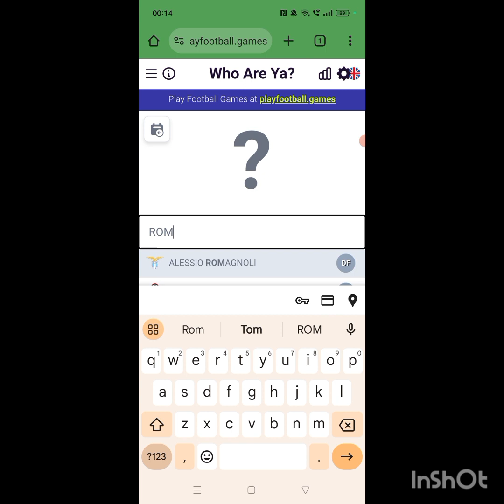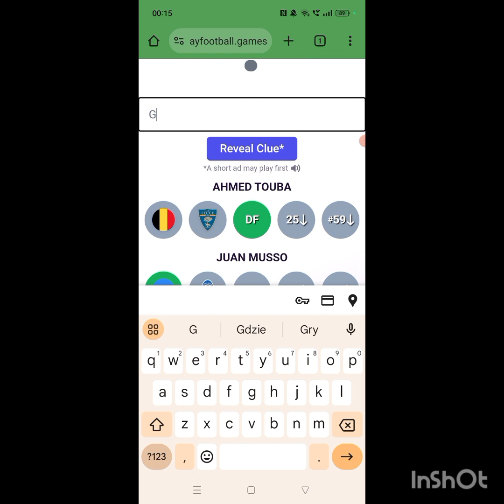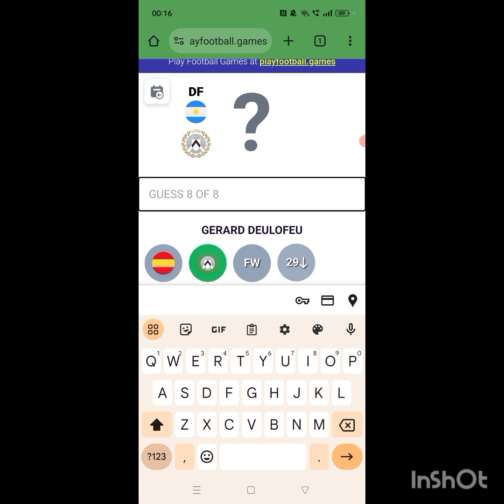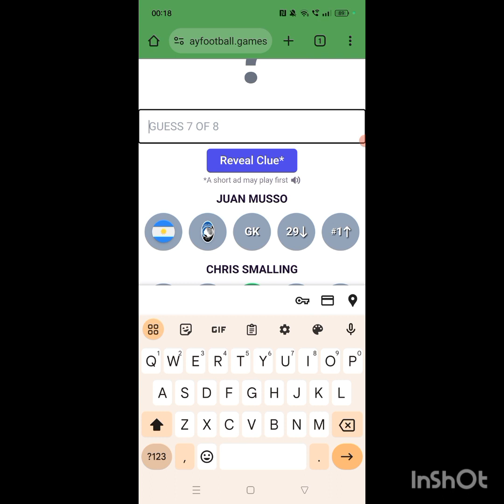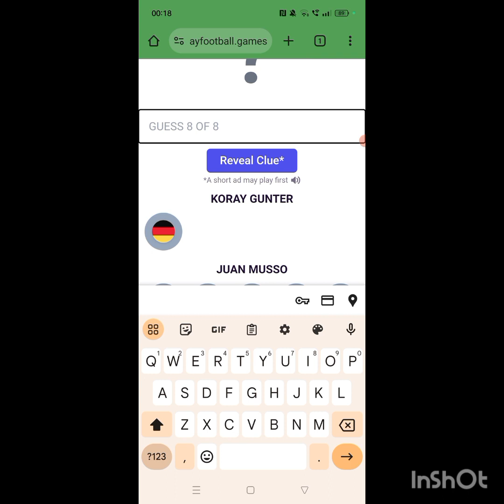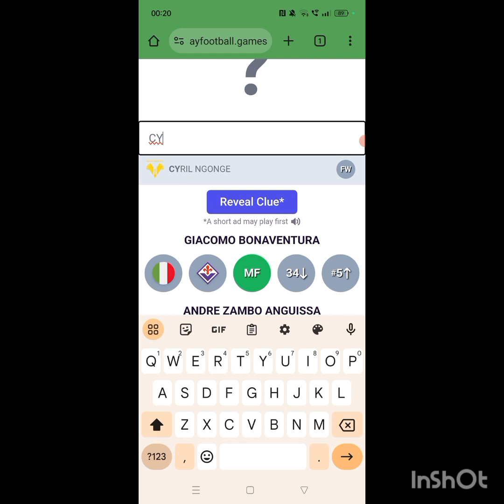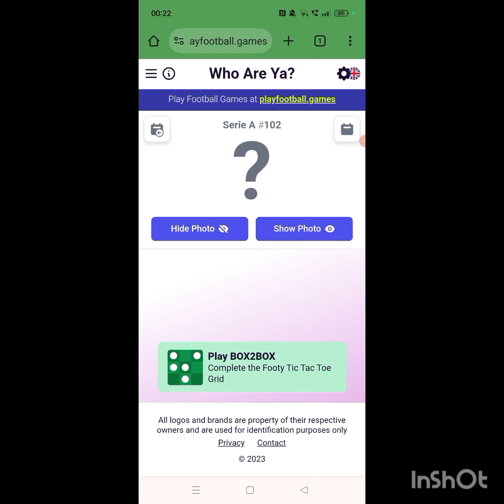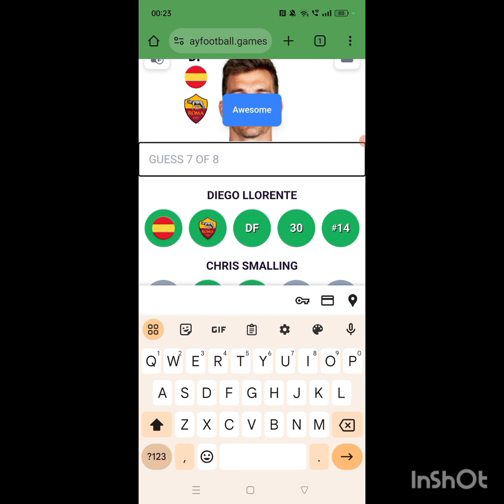czy znam piłkarzy serie a?